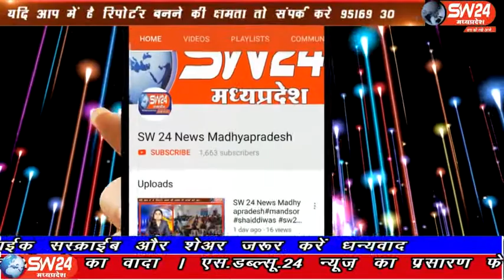SW 24 News Madhyapradesh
मध्यप्रदेश के खरगोन में पुलिस ने देजला- देवाड़ा बांध के पास अवैध रूप काली रेत परिवहन कर रहे 10 ट्रैक्टर पकड़े। डीएसपी ने खुद की कुंदा नदी पर छापामार कार्यवाही। कई ट्रैक्टर चालक ट्रेक्टर छोड़कर भागे।